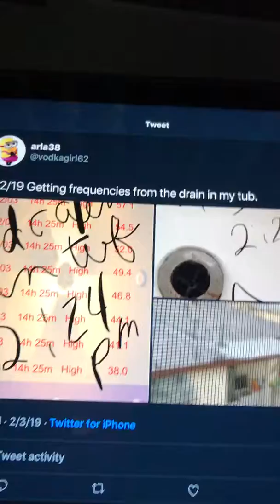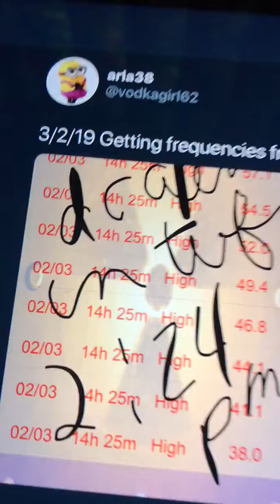2/3/19 Getting frequencies from the pipe